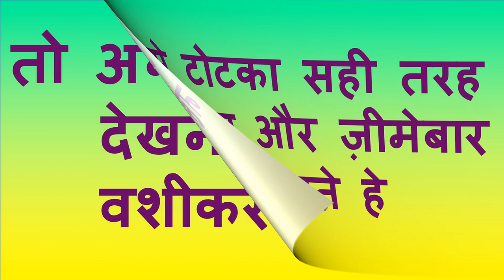ॐ त्रि वश्यं +नाम | सोने से पहले यह बोल दो सुबह तक आपके वश में हो ही जाएगी